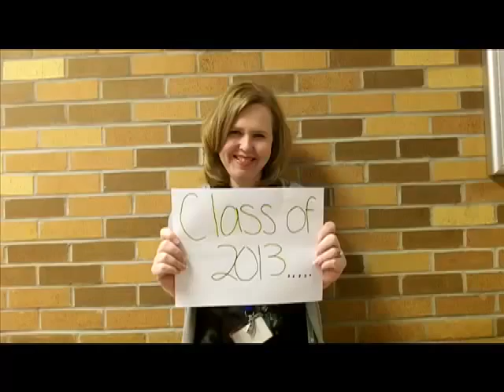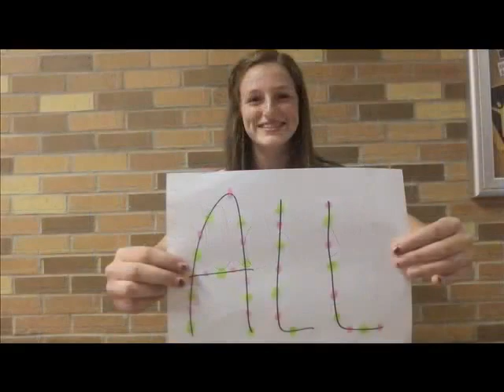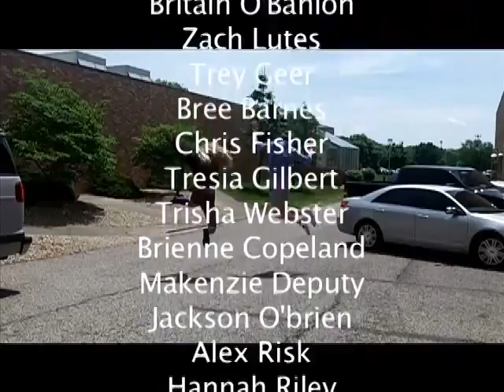Senior Edition Time Out News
It's the season finale of Time Out News! Congratulations to the Class of 2013!